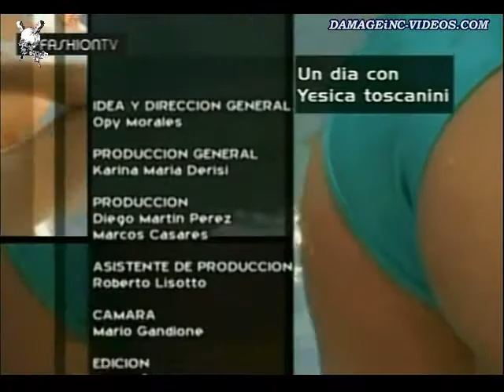Yésica Toscanini-Un dia con....avi